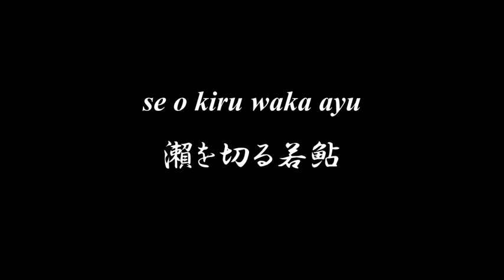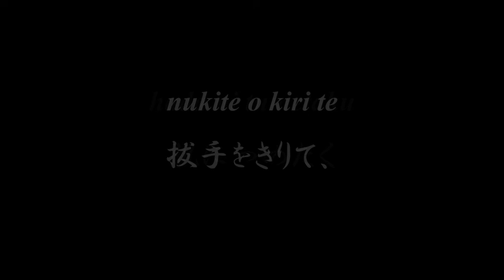Lovely Japanese song ◆ Natu no Kawa ◆ Accompaniment and Lyrics, Choir Aahs【夏の川】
◆◆◆ NATU NO KAWA 夏の川 ◆◆◆

kawa kaze suzushiki natu wa kitareri
川風すずしき夏は來れり。
se o kiru waka ayu hikaru wa uroko
瀨を切る若鮎光るはうろこ。
odore ya haturatu ohire o furi te
躍れや潑剌尾鰭をふりて、
iwa utu se no oto nagare wa hayashi
岩うつ瀨の音流れははやし。

iwa utu nagare ni natu wa kitareri
岩うつ流に夏は來れり。
todoroku midu oto uki taru kokoro
とどろく水音浮き立つ心。
oyoge ya hitobito nukite o kiri te
泳げや人人拔手をきりて、
hada ni tumetaku tobi tiru shibuki
肌につめたく飛散るしぶき。

※midu（みづ）水⇒ 御水【み（御）つ（水）】